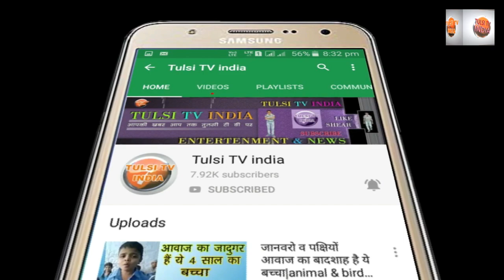Jodhpur HighCourt Bhavan||Rajasthan high court||jodhpur tourism ||Rastrapati Kafila Jodhpur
Hi
   WellCome Our Youtube Chennai
Watch On
About This Video
Rashtrapati kafila in Jodhpur,nyu rajasthan highcourt bhavan darshan.